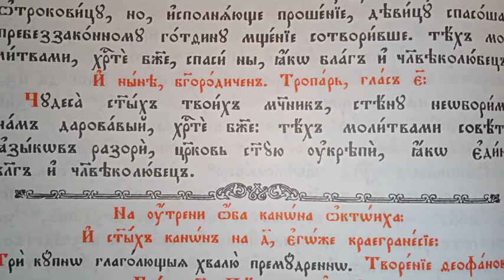Тропар св. муч. Гурију, Самону и Авиву на српском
Тропар, глас 5.

Чудеса светих Твојих мученика,
као стену необориву си нам даровао Христе Боже:
Њиховим молитвама савете злоречитих разори,
оснажи силу царства,
као Једини Благ и Човекољубац.

Прослављају се 28. новембра по Грегоријанском календару.

Св. муч. Гурије, Самон и Авив. Гурије и Самон беху угледни грађани Едески. У време једног гоњења на хришћане они се склонише ван града и живљаху у посту и молитви храбрећи правоверне, који њима притицаху за савет. Но беху ухваћени и пред судију изведени. Судија им припрети смрћу, ако се не покоре наредби царској о поклоњењу идолима. Одговорише му свети мученици Христови: „ако се покоримо наредби царској, пропашћемо, ма нас ти и не убио.” После љутих мука беху бачени у тамницу, у којој осташе од 1. августа до 10. новембра трпећи глад, таму и тескобу. Тада поново бише изведени и мучени; па како осташе непоколебљиви у вери Христовој, бише на смрт осуђени и мачем посечени 322. год. при опаком цару Ликинију. Доцније и Авив ђакон Едески, прими муке за Христа Господа свога, и у пламену предаде дух свој Богу. Мајка његова извади из огња тело његово целосно и сахрани у гроб заједно са св. Гуријем и Самоном. Када преста гоњење, подигоше хришћани храм у част три мученика, Гурија, Самона и Авива, и положише њихове чудотворне мошти у један ковчег. Од многобројних чудеса тих дивних светитеља Божјих једно је нарочито знаменито. Нека удовица у Едеси имаше ћерку девојку, којом се ожени један Гот војник из грчке војске. Па како се мајка бојаше да дв своју ћерку у далеку земљу, то се Гот закле на гробу света три мученика, да никакво зло неће девојци учинити него да ће је узети за закониту жену, пошто је рече, нежењен. У ствари он беше жењен. И када одведе девојку на своју постојбину држаше је не као жену него као робињу, докле не умре његова законита жена. Тада он у договору са осталим сродницима својим закопа са мртвом женом и своју живу робињу. Робиња се с плачем мољаше св. мученицима, да је спасу. И они јој се јавише у гробу, узеше је и тренутно пренеше из Готске земље у Едесу, у своју цркву. Сутрадан, када цркву отворише, нађоше девицу крај гроба светитеља Божјих, и сазнаше о чудесном избављењу њеном. Опширније